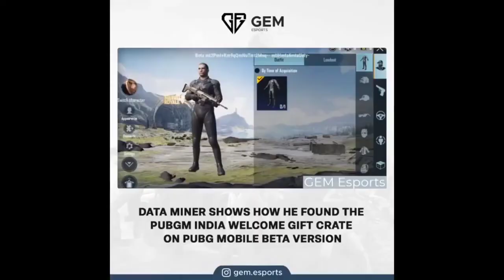PUBG INDIA ME GHAGRA CHOLI |FUNNY ETHNIC WEAR PUBG LEAKS GEMESPORTS VIDE😂🤣😂🇮🇳🔥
pubgmindia leaks

PUBG INDIA 🇮🇳 LEAKS
PUBG INDIA MAIN GHAGRA CHOLI
GHARA CHOLI IN PUBG
PUBG INDIA NEW OUTFIT
GHAGRA CHOLI
ETHNIC WEAR IN PUBG INDIA MOBILE
NEW UPDATE
PUBG DATE IN FEBRUARY